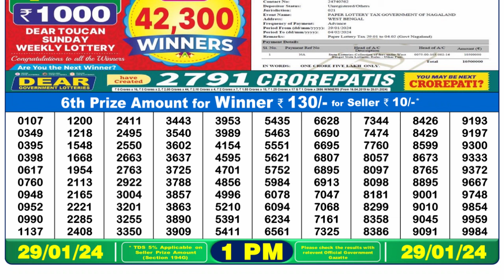Dear Lottery Sambad 1pm today 29.01.24 Nagaland State Lottery Result